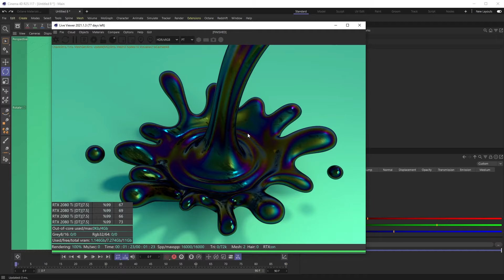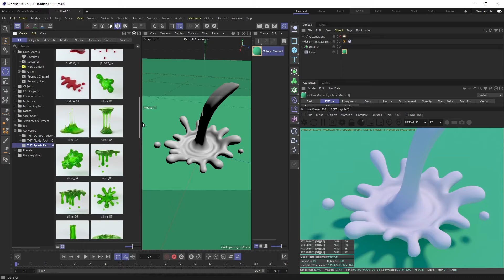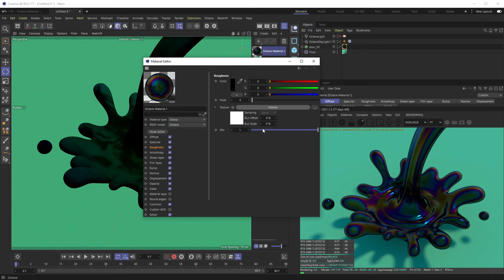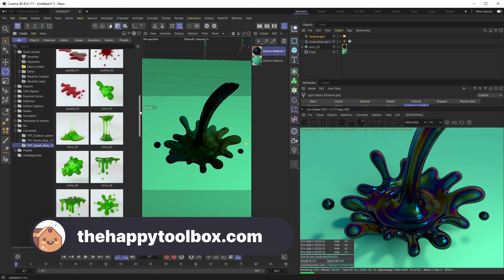Create a Procedural Oil Texture with Octane for C4D | A Happy Toolbox Tutorial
Create a quick and easy procedural oil material in Octane for C4D.